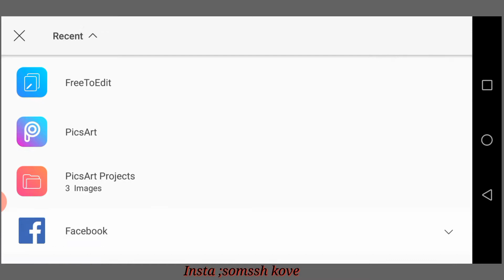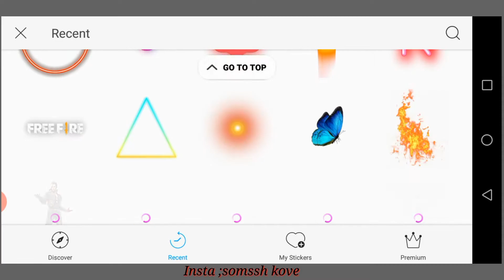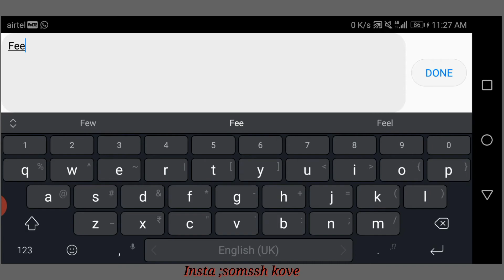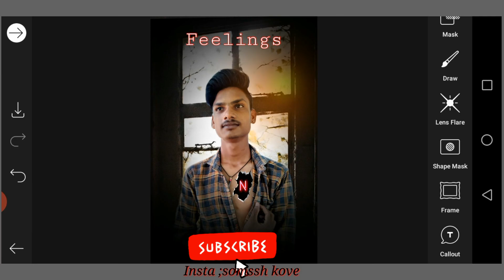insta viral editing /vijay mahar like editing